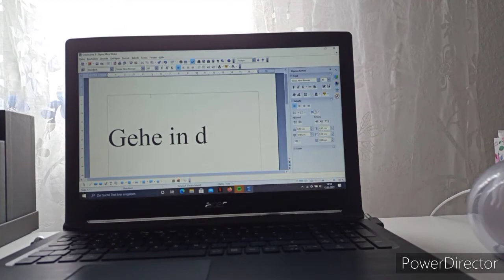Stop-Motion von Lina Wichmann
Unter dem Thema „Komische Dinge passieren im Haus“ hat sich in den letzten Wochen sehr Seltsames in den Klassen 9c und 9d ereignet. Die Schüler und Schülerinnen haben aufbauend auf ihren Filmerfahrungen zu den „Mutationen einer Knetkugel“ ein weiteres – nun geplant, geschnitten und vertontes – Filmprojekt im Fach Kunst in der Stop-Motion-Technik gestartet. Für diese Technik braucht man in erster Linie sehr viel Geduld – zirka 10 Fotos pro Sekunde sind für einen fließenden Bildeindruck erforderlich – und tolle Ideen.

Da beides im außergewöhnlich hohen Maß vorhanden ist, sind auch die Filmergebnisse sehr sehenswert und eine Teilnahme am diesjährigen „YOUng-Media-Award“ wird ausdrücklich empfohlen. Wir drücken die Daumen!

Aber nun heißt es erstmal: entspannen, Lautsprecher an und Film(e) ab!